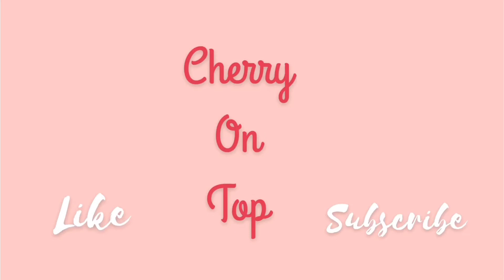Broccoli Cheddar Soup | Cherry On Top Baking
This is a delicous soup and so easy to make! Now you can make by yourself at home!

Musician: @iksonmusic

Recipe

Ingredients

1/4 cup butter
1/2 onion, diced
1/4 cup flour
2 cups half and half
2 cups vegatable broth
2 cups broccoli
1/2 cup carrots, grated
2 teaspoons salt
1 teaspoon pepper
1 1/2 cups white or orange cheddar cheese

Instructions

In a large skillet over medium heat melt the butter and saute the onions. Pour over the flour and mix.

Mix in the half and half.

Mix in the vegatable broth.

Mix in the broccoli and carrots one at a time.

Pour in the salt and pepper and mix until combined.

Pour in the cheddar cheese and mix until cheese has fully melted.

Pour into your bowl.